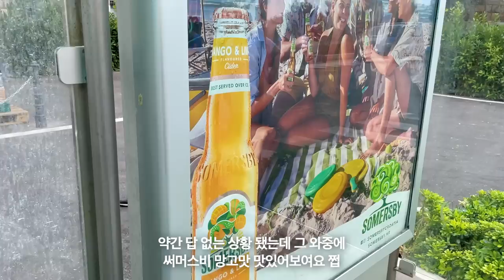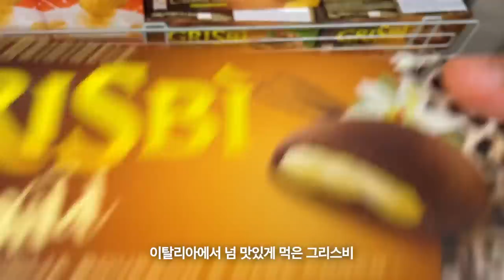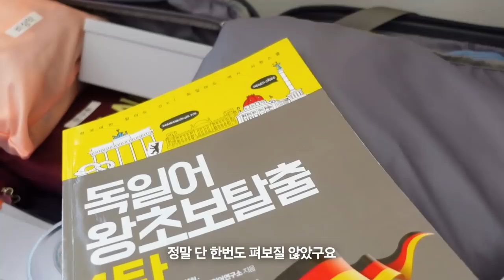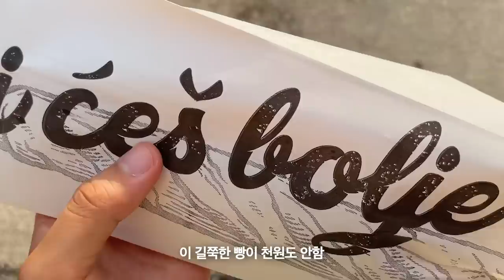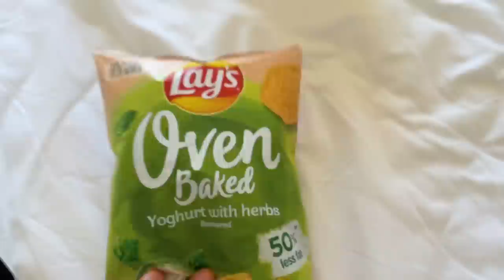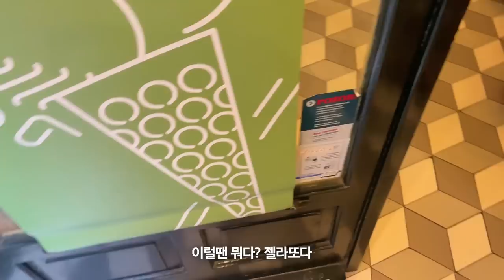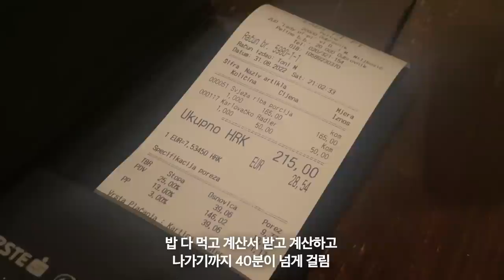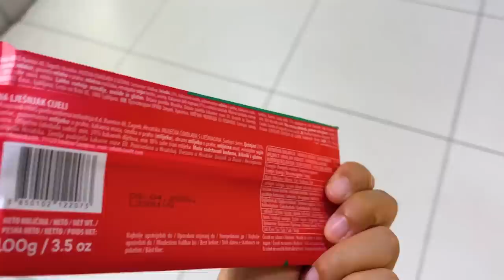(sub)계획이 없는게 계획이었던 두브니브로크 🇭🇷 인프피의 얼레벌레 첫 크로아티아 혼여행 브이로그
두달뒤에 온다고 하였으나... 크로아티아 영상 편집을 마치고 얼른 보여드리고 싶어서
순서 다 무시하고 냅다 올려버리는 크로아티아 브이로그...
영국-프랑스-스위스-이탈리아 순으로 한달동안 친구와 유럽 여행을 다니고
친구를 한국으로 보내고 저는 기숙사 입사일까지 시간을 때우기 위해 혼자 크로아티아로 떠났는데요!
체력이 바닥난 상태라 가기 전에는 비행기 타기 싫다고 징징징... 집 가고 싶다고 징징징...
그렇지만 막상 가서는 너무나도 행복하고 여유롭게 지내다 왔습니다 허허
여행 순서상으로는 가장 마지막에 방문했지만 가장 먼저 올려봅니다..❤️
나머지 영상은..예정대로 10월에 올라갑니다 !